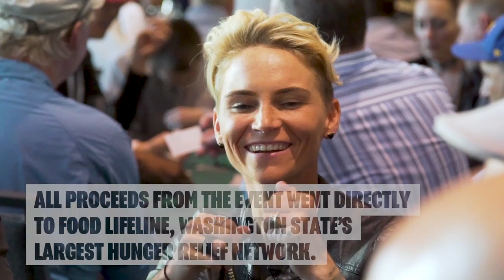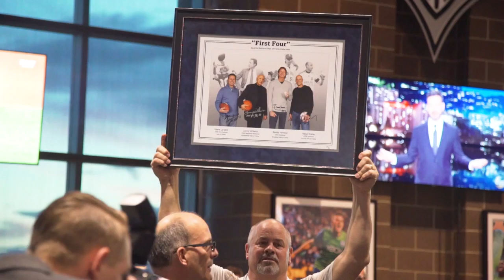Food Lifeline's Kick Hunger Challenge Celebrity Poker Tournament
Seattle Reign FC players attended the Food Lifeline's Kick Hunger Challenge Celebrity Poker Tournament on June 9th, 2017.